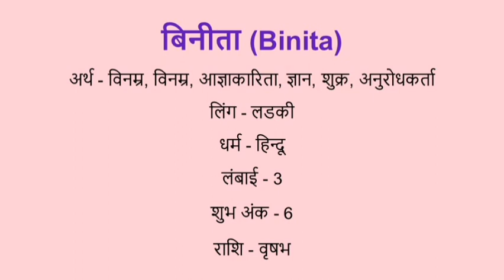Binita name meaning in hindi | binita naam ka matlab kya hota hai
Binita naam ka matlab
Binita name meaning in hindi
Binita naam mane k